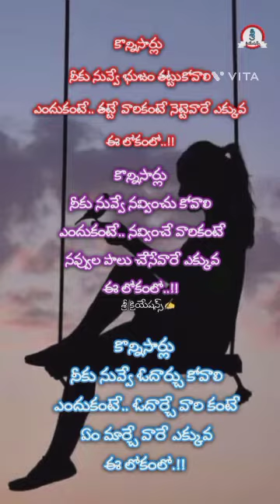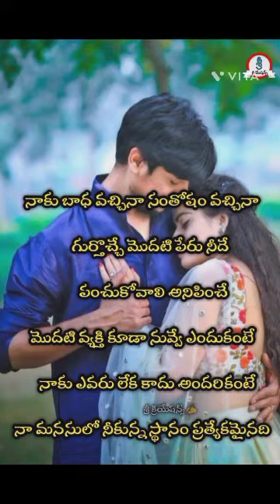బధాని అనుభవిస్తు అదే బంధన్ లో ఉన్నామంటే దాని అర్థము..???##plz_subscribe_my_channel